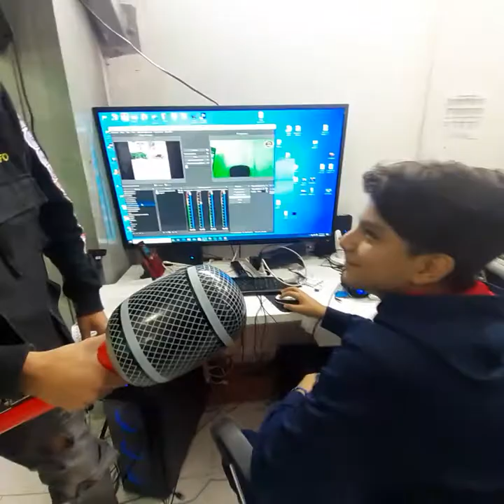que se espera para los del Grupo Ronda el 14 de Febrero.. (Entrevista con Jorge).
que esperan  hacer los de Grupo Ronda este 14 de Febrero  (Entrevistas con jorge)